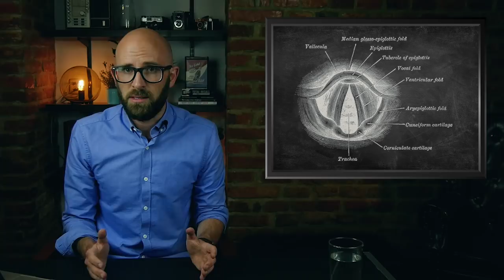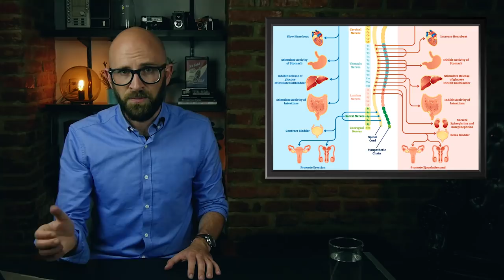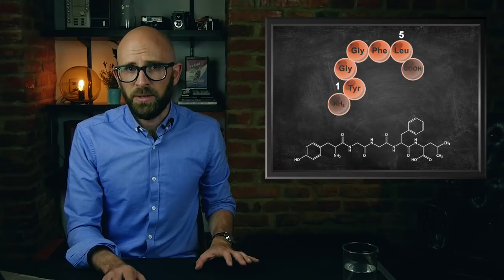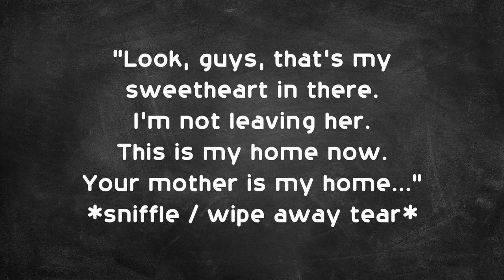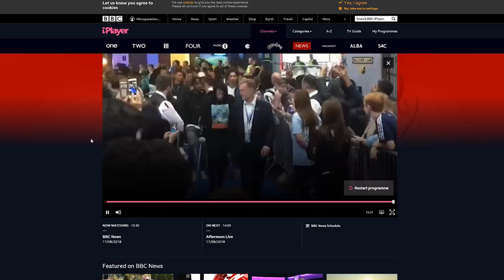What Causes the Lump in the Back of the Throat When We Cry? (And Why Do We Cry)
use code BRAINFOOD. Offer ends soon!

In this video:

If, like me, you’ve been subjected to watching The Notebook with your spouse, you might have experienced an uncomfortable lump in your throat. As you attempt to breath heavy and avoid crying like a little kid who has just skinned her knee, you might wonder, what causes the feeling of a lump in your throat? For that matter, why do we cry when we’re sad?